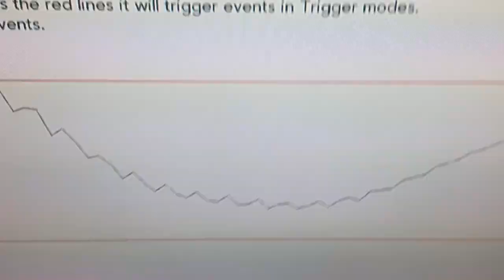ETC On Organelle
a quick tech demo of Critter and Guitari Video Synth (ETC) running on an Organelle.

this version is basically a straight port with keys adjusted to suit the organelle... my plan is to extend this to make use of the screen.

sorry for poor shaky iPhone shoot, once Ive got the full release, I'll do a better video :)